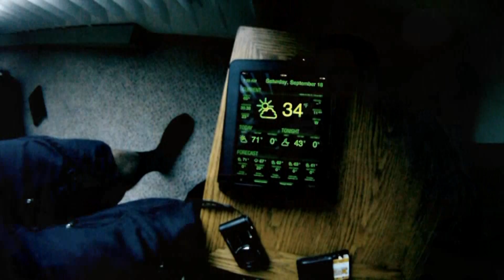Winter Park Mountain Biking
Redlight and I took a trip to Winter Park for a little mountain biking.